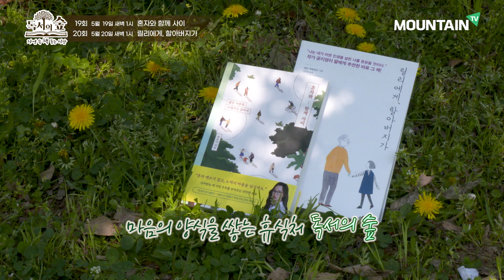지혜롭게 관계를 맺는 법 [독서의 숲 19, 20회 예고🌳]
사람 간의 관계로 고민이 많으시다면 추천드립니다.
매주 목, 금 새벽 1시 독서의 숲이 여러분을 찾아갑니다.

⏰방송 안내
19회 혼자와 함께 사이 / 최유나 저 / 알에이치코리아
20회 릴리에게, 할아버지가 / 앨런 맥팔레인 저, 이근영 역 / 알에이치코리아

📺️ 마운틴TV는 전국에서 시청 가능합니다.
SK Btv(채널 247번), LG U+ tv(채널 129번), olleh KT(채널 128번), SkyLife(채널 122번)
지역 케이블 채널 번호는 마운틴TV홈페이지 확인하세요!